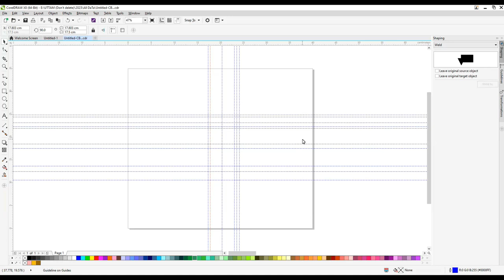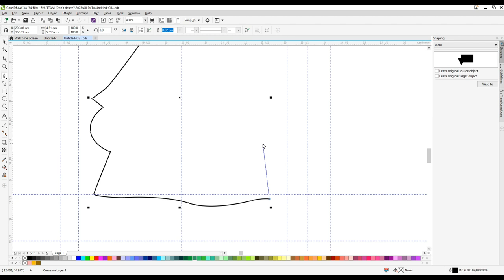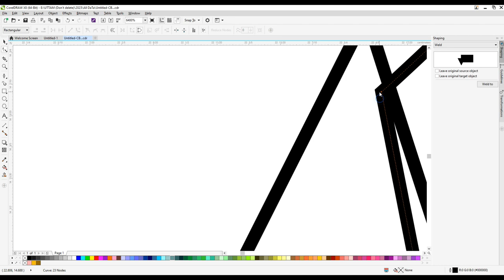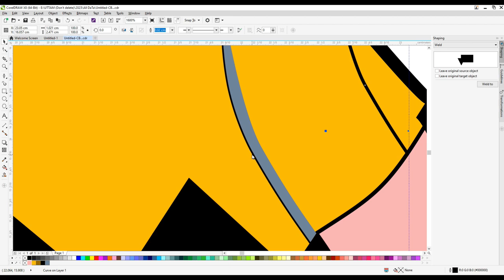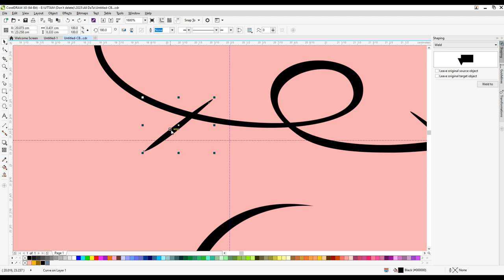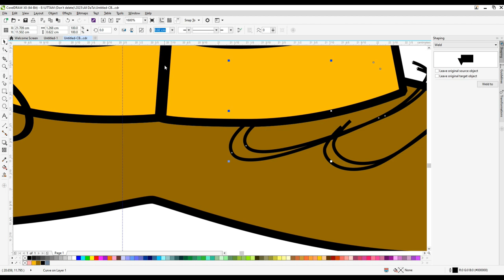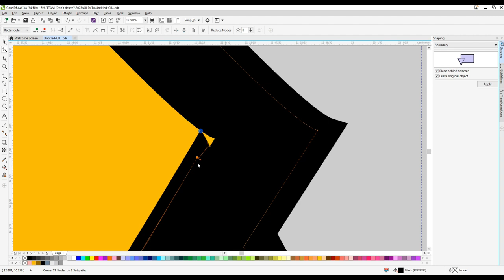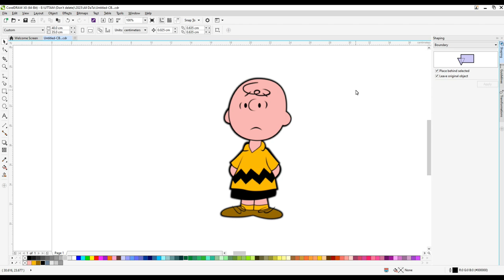How to Draw Charlie Brown | Peanuts||How To Draw Charlie Brown (Easy Drawing Tutorial)|| Coreldraw.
How to Draw Charlie Brown | Peanuts||How To Draw Charlie Brown (Easy Drawing Tutorial)||How to Draw Charlie Brown in Coreldraw.

Do you want to learn how to Charlie Brown | Peanuts easy for beginners. It's super easy art tutorial only follow me step by step, you can make pause video for better understanding steps of any Videos.

charlie brown and snoopy meeting for the first time,
snoopy and charlie brown the peanuts movie full movie,
peanuts bon voyage charlie brown (and don't come back),
peanuts it was my best birthday ever charlie brown,
peanuts you're in the super bowl charlie brown,
peanuts it was my best birthday ever charlie brown trailer,
cajita feliz snoopy y charlie brown peanuts la pelicula,
cancion de snoopy y charlie brown peanuts la pelicula,
peanuts charlie brown christmas,
peanuts i want a dog for christmas charlie brown,
snoopy and charlie brown the peanuts movie end credits,
peanuts merry christmas charlie brown,
peanuts i want a dog for christmas charlie brown trailer,
the peanuts movie come on charlie brown,
peanuts life is a circus charlie brown,
peanuts race for your life charlie brown end credits,